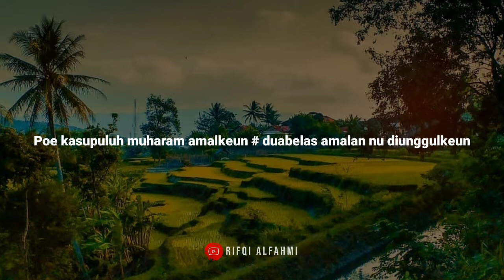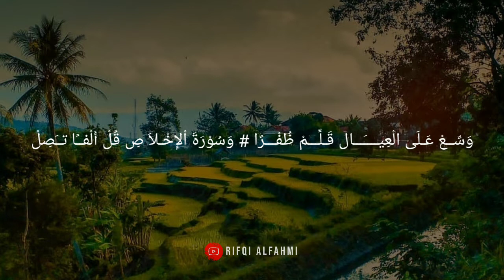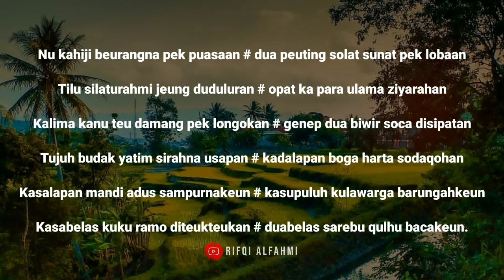nadhoman Sunda Amalan 10 Muharram(hari asyura) ti pangersa pun guru kh. abdul aziz affandy manonjaya